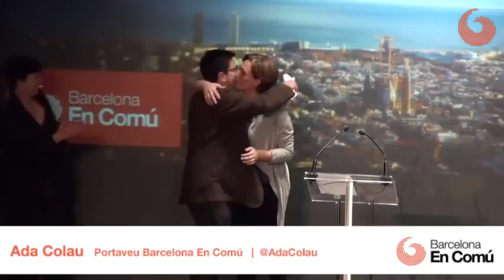Barcelona CapitaldelCanvi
Conferència sobre el model de ciutat de BComú a càrrec d'Ada Colau. Presenta Anna Sallés.

Des de Barcelona En Comú volem compartir amb vosaltres la nostra il·lusió: el nostre projecte de ciutat per a Barcelona. Per això, el pròxim dimarts 14 d'abril a les 19 hores, a la sala d'actes de la Biblioteca Francesca Bonnemaison organitzem una xerrada per parlar-vos-en.

Perquè més enllà d'una cita electoral, el que nosaltres proposem és un projecte a llarg termini que reverteixi les polítiques neoliberals que ara manen a la ciutat. Volem fer un nou camí tots plegats, construint un projecte que, en definitiva, ens faci reviure l'orgull de viure a Barcelona.

Orgull de viure en una ciutat que és capaç de garantir els drets socials i de lluitar contra la desigualtat. Orgull de lluitar contra la corrupció i exercir una gestió transparent que defensi el bé comú per sobre d'interessos particulars. Orgull de la nostra capacitat de participació, compromís i democràcia. Orgull per convertir Barcelona en un exemple internacional de ciutat democràtica i oberta.

El camí no serà fàcil però, com tot camí, ha de començar amb els primers passos. En aquest acte Ada Colau acompanyada d'Anna Sallés, professora d'historia a la UAB, activista i vídua de l'escriptor Manolo Vázquez Montalban, ens explicaran quins seran, i cap a on haurien de conduir-nos.

El canvi comença a Barcelona, serem la punta de llança d'una revolució municipal global. El sentit comú està de part nostra, aquest nou projecte de ciutat és el que necessita la majoria i si tots hi col·laborem, és posible.

T'hi apuntes?